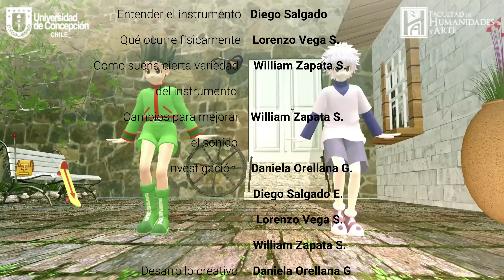¿Cómo se puede obtener el mejor rendimiento acústico de un instrumento?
Daniela Orellana G.
Diego Salgado E.
Lorenzo Vega S.
William Zapata S.